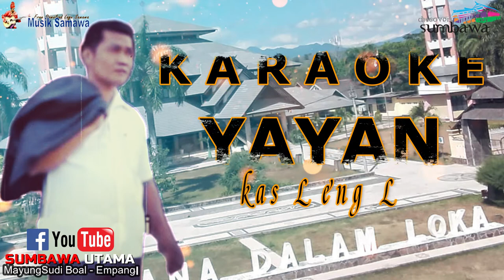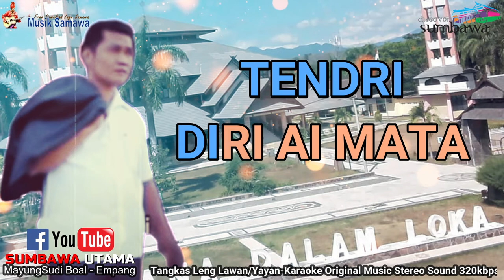Karaoke Lagu Sumbawa Tangkas Leng Lawan Lyric Video